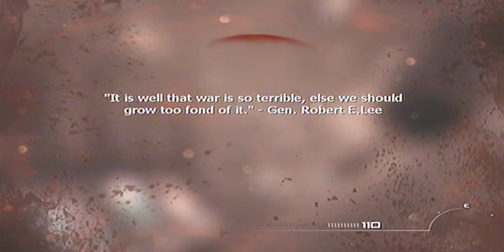What Is Wrong With Me? - Commentary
Okay so MW3 Commentary doing this level of the campaign with an altered walk, I would appreciate some active subscribers, maybe so help in gaining some, I like doing this but for no feedback, why should I?